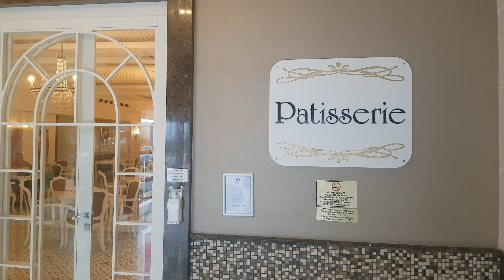Crystal Palace Resort & Spa Side 🇹🇷 Türkei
Tolles Hotel, leckeres Essen, tolle Anlage.